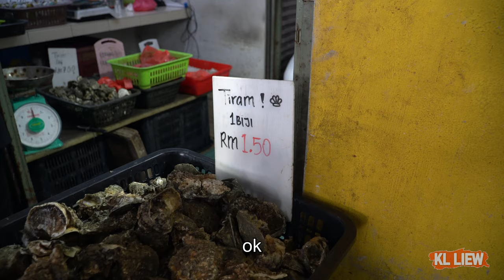鱼米之乡适耕庄巴刹,渔民捕获的新鲜海产,生鲜蔬果也是当地农民栽种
拥有广阔稻田和丰富鱼产的鱼米之乡适耕庄,是当地的一大特色
这里的海鲜主要都是本地的鱼获,
所卖的都是最新鲜的货品.

喜欢的朋友
这样你就不会错过我的任何视频